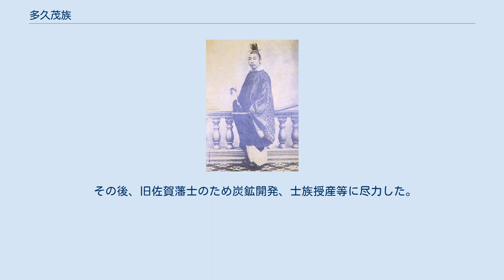多久茂族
多久 茂族（たく しげつぐ）は、江戸時代後期の武士。
肥前国佐賀藩士。
多久鍋島家（後多久氏）11代当主。
維新後は内政官僚。
浜松県・伊万里県・佐賀県各権令。
 10代多久邑主・多久茂澄の長男として誕生。
天保7年12月24日（1837年1月30日）家督を相続。
弘化4年5月1日（1847年6月13日）元服し名を茂族と改めた。
 嘉永元年（1848年）長崎警備に従事。
武具方・御小物成方頭人、長崎仕組頭人、弘道館頭人を歴任。
安政2年（1855年）江戸桜田藩邸に入り翌年京都を経て帰国。
元治元年（1864年）14代将軍・徳川家茂の上洛に伴い京都に赴任。
同年11月、長州征討に出陣。
慶応4年5月（1868年）多久領兵500名を率いて国許を出発し、下野国鎮撫のため宇都宮に布陣。
会津城籠城戦ではアームストロング砲での砲撃の指揮を担当した。
明治元年10月、松平容保父子、会津藩重臣5名の東京への護送を担当した。
 明治元年12月7日（1869年1月19日）明治政府に出仕し弁官・弁事局出仕となり、その後、少弁となる。
明治4年11月15日（1871年12月26日）浜松県権令に就任。
明治5年5月2日（1872年6月7日）伊万里県権令に転任。
大蔵省に県庁を伊万里から佐賀に移転することを願い出て、同年5月29日（7月4日）伊万里県が佐賀県に改称され引き続き権令を務め、同年7月12日（8月15日）に辞任した。
 その後、旧佐賀藩士のため炭鉱開発、士族授産等に尽力した。